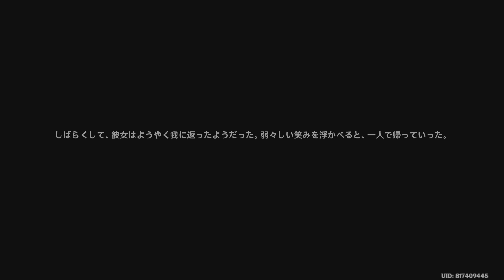原神 アルレッキーノ2